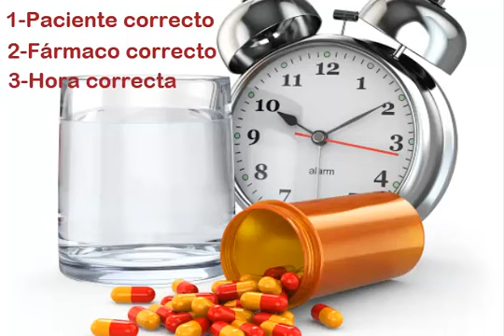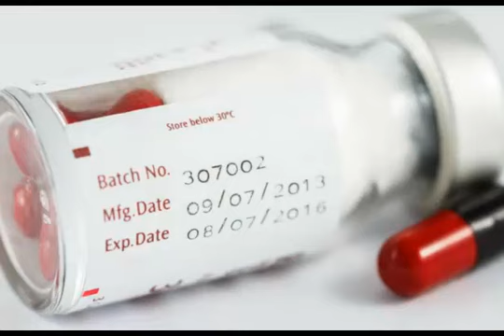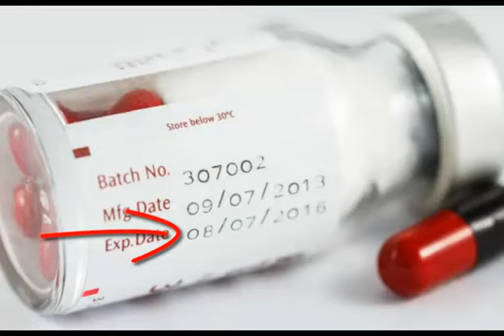Aprende a administrar medicación con los 5 correctos.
En este video aprenderemos los 5 correctos para administrar medicación a un paciente de forma segura. No olvides los pasos que te enseñamos, para evitar errores durante la administracion.